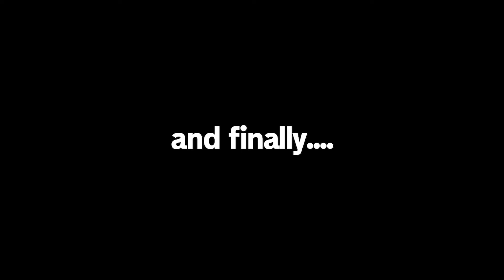So.... Jett can FLY now (VALORANT BETA Stream Highlights)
I decided to last minute rebrand this video (its 4am right now). Much happier with it - however the thumbnail isnt until 0:56. If this classifies as clickbait please notify me by following me on twitter